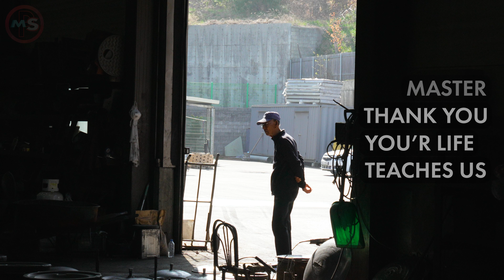Scintillation Compression! Process of Making Handmade Cast Iron Pot. Korean Cast Iron Master.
[Episode 3] - Process Master's Signature - Scintillation Compression! Process of Making Handmade Cast Iron Pot. Korean Cast Iron Master. Kim Jong-hun , Kim Sung-tae

Process of making Korean traditional Cauldroncast ( Cast iron pot.)
Foundry by Handmade.

1. About the Master - Over 4 generations, we have been walking the same path silently.
Kim Jong-hun Master's great-grandfather, Mr. Kim Dae-sun, moved from Cheongwon, Chungcheongbuk-do, Korea to Anseong, Gyeonggi-do, ( 1 hour and 30 minutes south of Seoul, Korea ) and the 113-year history of the 'Casting' Master begins.
In early 1900, Mr. Kim Dae-sun, who moved to present-day Anseong, Gyeonggi-do, started working at the ‘Anseong Yugi’ factory for his family. This is where he learned how to make ‘organic iron pot’ and the ‘casting technique’ to make bowls by pouring molten iron in the traditional way. In a corner of ‘Anseong Market’, which was one of the three major markets of ‘Chosun’ (the modern name of Korea), Kim Dae-seon started a cauldron repair shop very small in 1910.  Later, his son, Mr. Kim Sun-Sung, opened a small foundry in 1934's and began to make castings in earnest. Since the 1940's the foundry has come alive and business is doing well.
Kim Jong-hun, the son of the 3rd generation, has been in business since the 1950s.
Kim Jong-hun Intangible cultural property has lived a life with castings for nearly 70 years. He is now 94 years of age.
In 2005, it was recognized as ‘Korean Gyeonggi No. 45 Intangible Cultural Heritage’ by the Korean government.
Currently, Kim Sung-tae Master is the son of Kim Jong-hun, an intangible cultural asset, and has continued the family business for 113 years after passing 4 generations.

2. What is Casting?

Casting is the process of making a metal product of a desired shape by putting molten metal into a mold (mold) and solidifying it. It means to make the desired product by pouring ‘molten iron’ between the inner mold and the outer mold.
In the video, Master's casting method is making a 'Korean traditional pot' by pouring 'cast iron molten water' between an inner mold made of sand and soil and an outer mold made of steel alloy. ‘Cast iron’ is classified as ‘cast iron’ if the ‘carbon’ (C) content is 2.1% or more.

3. The traditional Korean casting method is difficult.

The traditional Korean casting method cannot be replaced by machines and only requires skilled human experience and advanced technology. However, the process of making it is so arduous and laborious that it may become a tradition that has disappeared in the next generation.

Master Contact -
362-107, Bogaewonsam-ro, Bogae-myeon, Anseong-si, Gyeonggi-do, Korea

This content does not contain paid promotions and paid advertisements.

 • Dance of the Suga...